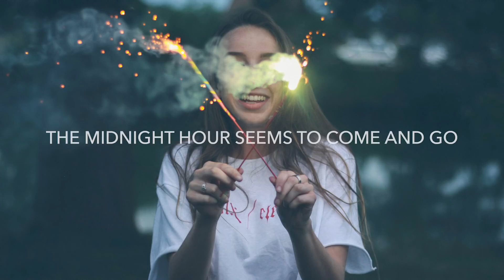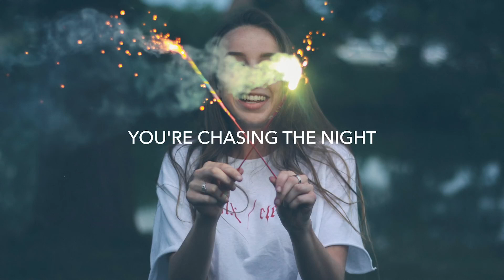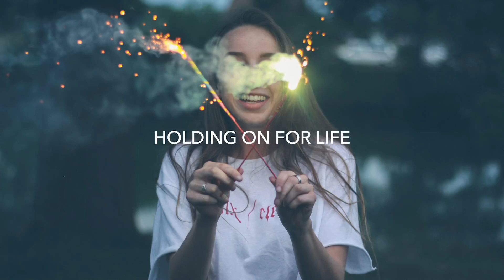Diviners_ Marin Hoxha & Exede -Chasing The Night (lyrics Rakib hossain.)